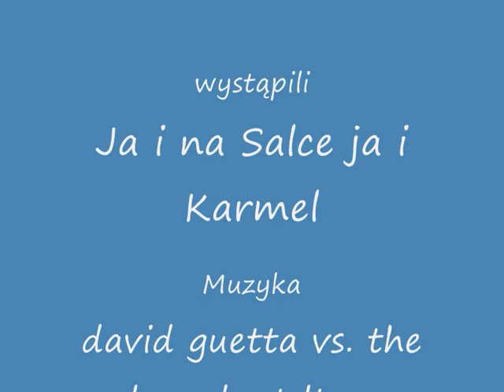3 run Mełgiew 2010 ostatni filmik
mój ostatni filmik tamten miał być ostatni ale jakoś ten się udało szybko skręcić ogólnie występuje tylko ja ale i na salce trafia się karmel MUZYKA:david guetta vs. the egg love dont let me go